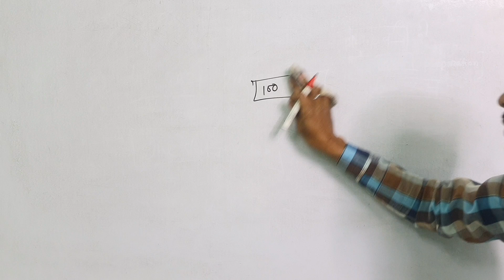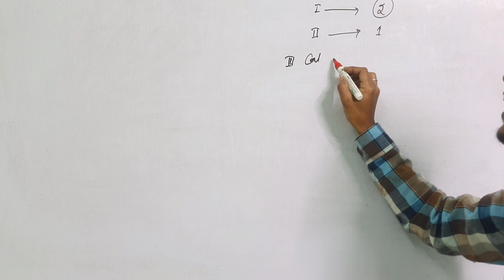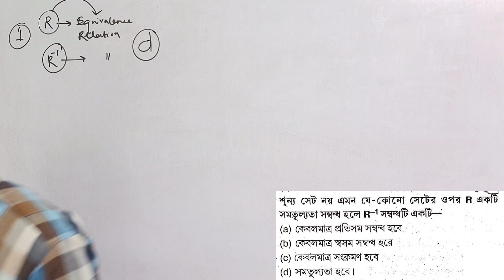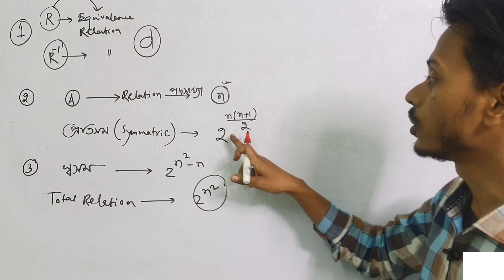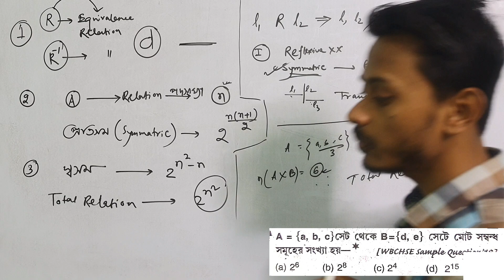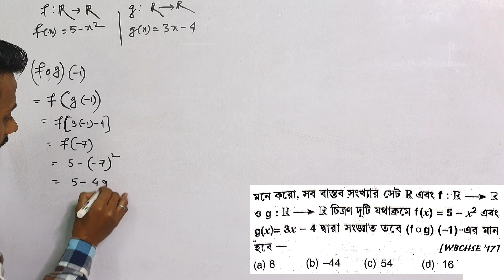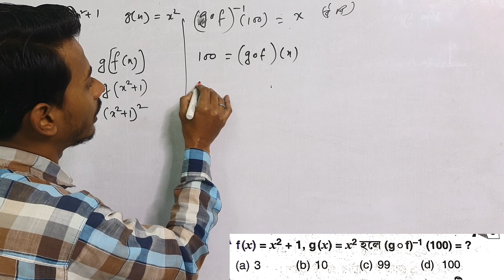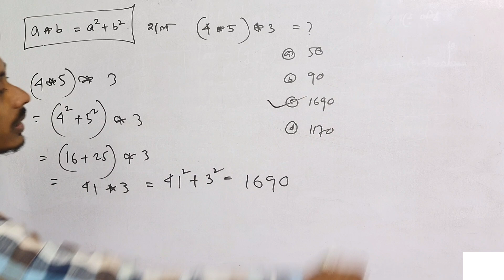HS 2024 Maths Top 100 MCQs Part 1 in Bengali | HS 2024 এর সেরা 100 টি MCQ প্রশ্ন ও সমাধান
Top 100 mcqs of maths for hs 2024 in bengali
Top mcq for hs 2024 exam math
Hs 2024 top math mcq
Most important MCQs for HS 2024 in Bengali
Hs 2024 math suggestion